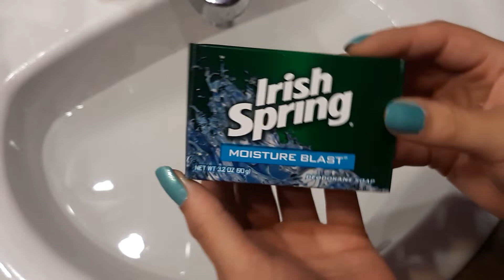Quick Moisture Blast lathering